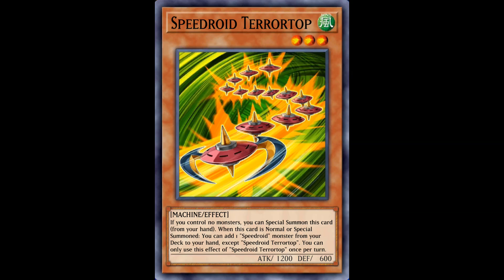Speedroid Terrortop 1-Card FTK with Revolution des Fleurs [Yu-Gi-Oh! Duel Links]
Speedroid Terrortop 1-Card FTK